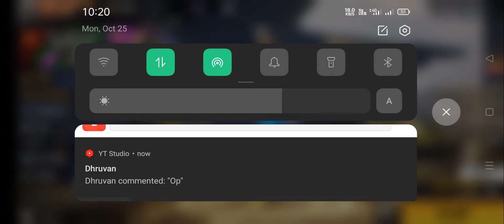Free Fire New Magic Cube Bundle Purchase || Garena Free Fire .